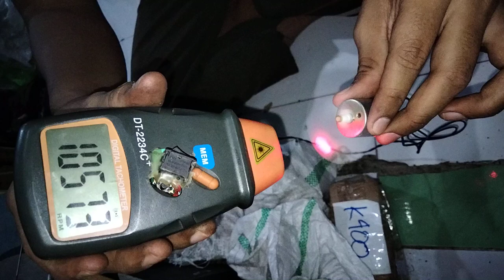Test Dc motor 5V 10500Rpm